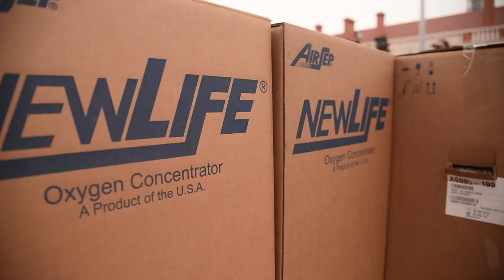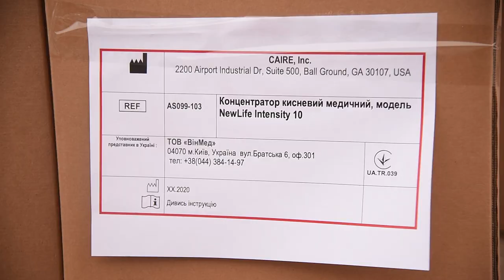Одесса закупила кислородные концентраторы ведущего мирового производителя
Комментарии Одесского городского головы Геннадия Труханова и директора ГКБ №1 Евгения Григорьева